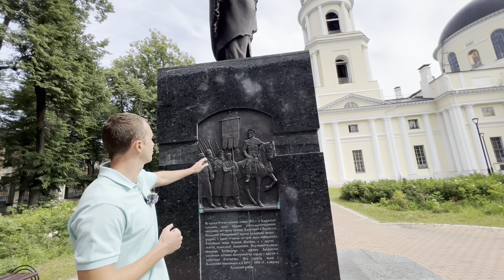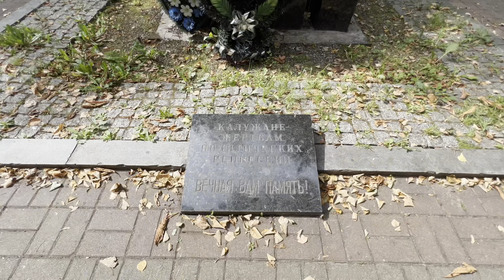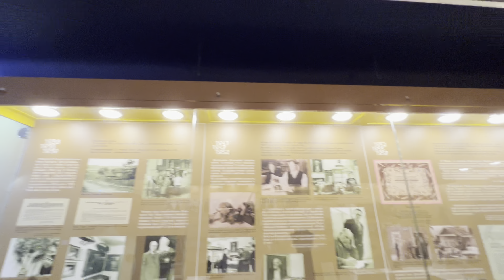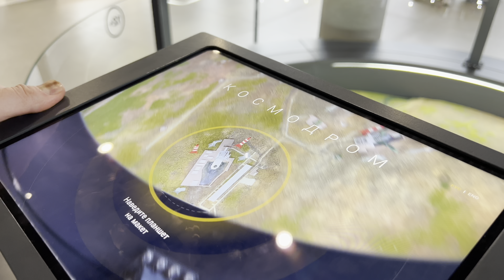Калуга. Что посмотреть за один день?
Калуга расположена в 160 км к юго-западу от Москвы. Город считается колыбелью российской космонавтики, поскольку в нём многие годы жил и работал Константин Эдуардович Циолковский. Здесь находится Государственный музей истории космонавтики, созданный при  участии космонавтов СССР. В 2021 году музей расширился за счёт открытия «вторая очереди» с обновлённой и интерактивной экспозицией.
Калуга это не только город связанный с космосом, хорошо сохранилась историческая "Екатерининская" застройка.
Что можно успеть посмотреть в Калуге за один день, смотрите в этом ролике.

Канал "Орёл без Решки" это путешествия, еда, отдых и все, что с ними связано. Видео-экскурсии по городам России с гидами и самостоятельно. Зарубежные поездки. Обзоры ресторанов и гостиниц, где лучше всего отдохнуть во время ваших поездок.